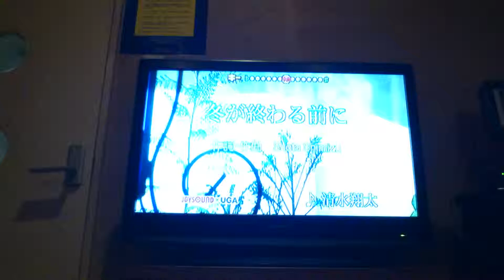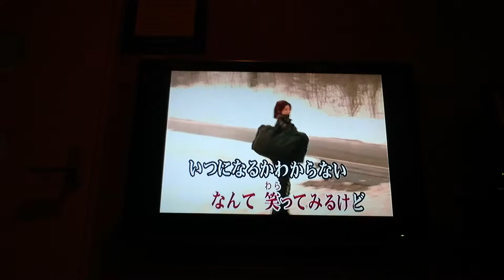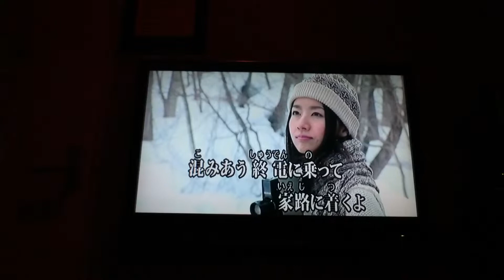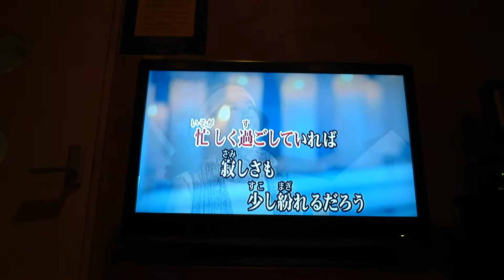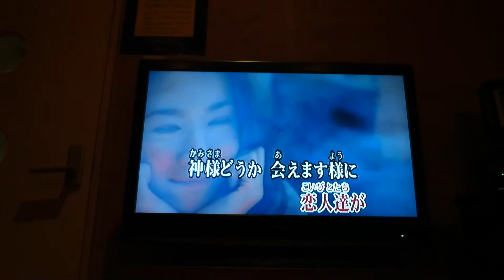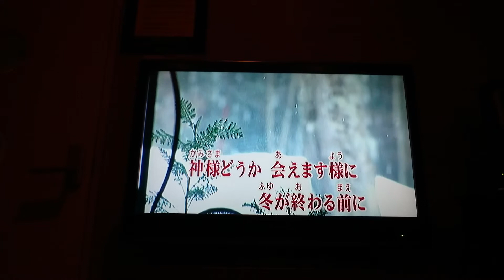(カラオケ歌ってみた)清水翔太、冬が終わる前に‼